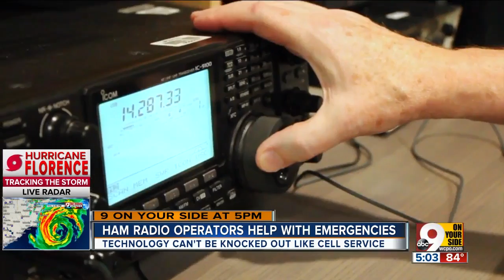Ham radio operators could play important role in potential Hurricane Florence disaster